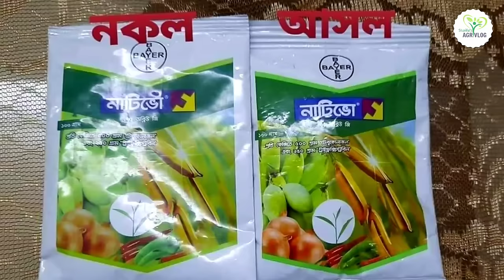বেগুন গাছে কি করলে দ্রুত প্রচুর পরিমাণে বেগুন ধরবে - একটা রোগ ও পোকা ও হবে না গ্যারান্টি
সুপ্রিয় দর্শক আপনি কি বেগুন চাষের ব্যাপারে উৎসাহী বা বেগুন চাষ করছেন বেশি ফলন বাড়াতে চান ? জানতে চান বেগুন গাছে কি ধরনের পরিচর্যা নিলে রোগ ও পোকার উপদ্রব একেবারেই কম হবে? বেগুন গাছের পাতা হলুদ হয়ে যাচ্ছে? গাছের বেগুন ছোট ছোট হচ্ছে বা বেকে যাচ্ছে? বেগুন গাছে বেগুন এর আকার বড় করতে চান? বেগুন গাছের ছোট পাতা রোগ দূর করতে চান? বেগুন গাছের পাতা কোকড়ানো দূর করতে চান? বেগুন গাছে সাদা মাছির আক্রমণ হয়েছে সেটি দূর করতে চান?
সুস্থ-সবল বেগুন গাছে প্রচুর বেগুন ধরাতে ভিডিওটি অবশ্যই শেষ পর্যন্ত দেখতে হবে তা না হলে সকল কার্যক্রমে বৃথা যাবে তাই ধাপে ধাপে পুরো বিষয়টি জানানোর চেষ্টা করেছি l আশা করি আপনাদের বেশ উপকার হবেl

🔥ভিডিও টি ভালো লেগে থাকলে এবং এর থেকে কোনো উপকার পেলে ভিডিওটিকে লাইক ও শেয়ার করার অনুরোধ রইলো ।আর যদি চ্যানেল এ নতুন এসে থাকেন বা ইতোমধ্যে সাবস্ক্রাইব না করে থাকেন তাহলে প্লিজ চ্যানেল টিকে সাবস্ক্রাইব করে নেবেন।এতে নতুন ভিডিও আপনার ইউটিউব হোম পেজ এ পৌঁছে দিতে সুবিধা হবে ।চ্যানেল টি পরিদর্শন করার জন্য আপনাকে আন্তরিক ধন্যবাদ l

ভিডিও বিষয়ক কিছু জিজ্ঞাসা :
বেগুন চাষ পদ্ধতি
বেগুন চাষ
হাইব্রিড বেগুন চাষ
আধুনিক পদ্ধতিতে বেগুন চাষ
বেগুন চাষের নিয়ম
বেগুন চাষের আধুনিক পদ্ধতি
আধুনিক বেগুন চাষ
টবে বেগুন চাষ
বেগুন,মাকরা বেগুন চাষ
বার্সায় বেগুন চাষ
টবে বেগুন চাষ পদ্ধতি
বেগুন চাষ করার পদ্ধতি
বাড়িতে সহজে বেগুন চাষ
বেগুন চারা
শীতে বেগুন চাষ
বেগুন চাষের সঠিক নিয়ম
উন্নত বেগুন চাষ
বেগুন চাষ পদ্ধতি টবে
চাষ,বিটি বেগুন চাষ পদ্ধতি
ছাদে বেগুন চাষ পদ্ধতি
সাদা বেগুন চাষ পদ্ধতি
কিভাবে বেগুন চাষ করবেন
বেগুন গাছের রোগ ও প্রতিকার
বেগুন গাছের পরিচর্যা
বেগুন গাছের রোগ
বেগুন গাছের পাতা রোগ
বেগুন গাছের গোড়া পচা রোগ
বেগুন গাছের পাতার রোগ ও প্রতিকার
বেগুনের রোগ
বেগুন চাষ পদ্ধতি
বেগুন
বেগুনের ফল পচা রোগ
বেগুন গাছের ফুল ঝরে যাওয়ার কারণ
বেগুন চাষ
বেগুনের পচন রোগ
বেগুন গাছের পাতা কোকড়ানো রোগ
বেগুনের ঢলে পড়া রোগ
বেগুনের গাছের রোগ ও প্রতিকার
টবে বেগুন চাষ
বেগুন গাছের পাতা হলুদ হওয়ার কারন
বেগুন গাছের পোকা দমন
বেগুন গাছের মাটি তৈরি
বেগুন গাছের প্রথম পরিচর্যা

 @Shariful's AGRI VLOG ​